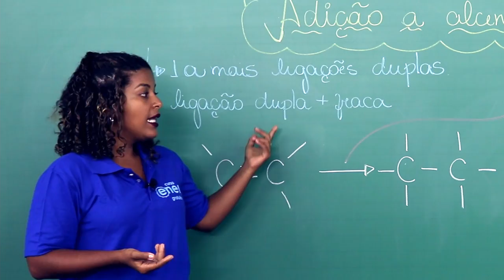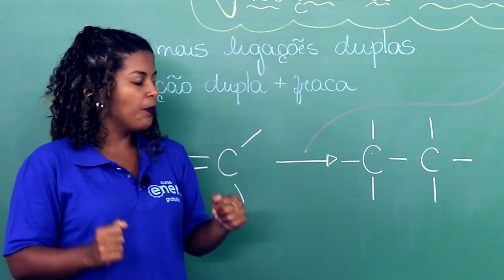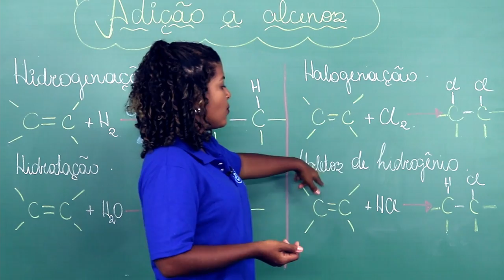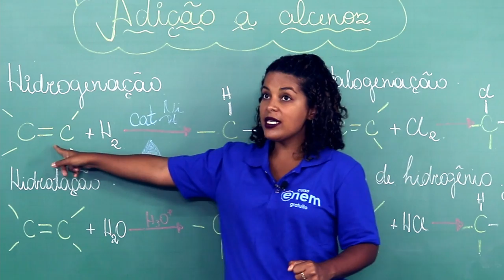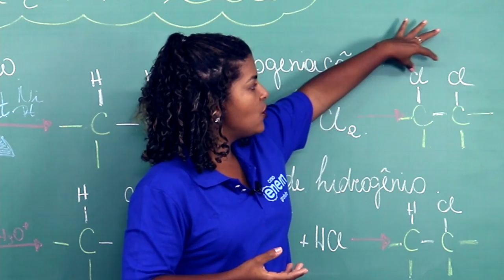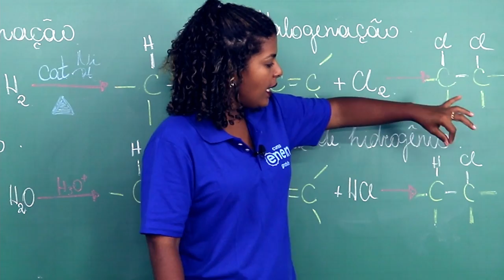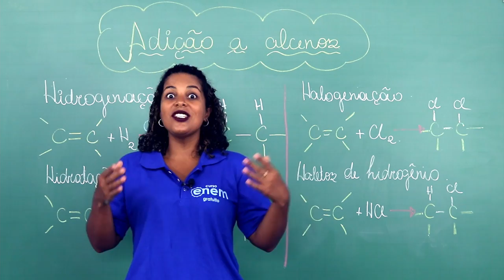QUÍMICA ORGÂNICA: adição a alcenos | Resumo de Química para o Enem | Larissa Sousa Campos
Nesta aula, a professora Larissa Sousa Campos explica a adição a alcenos, que faz parte da Química Orgânica, ou Química do Carbono,  que estuda os compostos formados por átomos de carbonos, bem como a forma como interagem entre eles e com outros elementos formando cadeias.

A química orgânica começou a ser estudada em 1777, por Torbern Olof Bergman (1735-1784), um químico sueco . Ele começou a fazer a primeira diferenciação entre os compostos minerais e os compostos provenientes dos seres vivos, separando estes compostos em seus estudos.

Hoje sabemos que a química orgânica estuda os compostos que contém carbonos em sua estrutura, e apresentam certas características especiais. Através destas características podemos diferenciar os compostos orgânicos dos compostos inorgânicos.

Os compostos orgânicos representam mais de 5 milhões substâncias conhecidas hoje e utilizadas nos mais variados ramos da indústria.

São formados basicamente pelos elementos químicos: C, H, O, N. Esses elementos encontram-se interligados nos compostos orgânicos através das ligações covalentes, que representam o compartilhamento de pares de elétrons. Sendo assim, formam cadeias com funções específicas, e quando sofrem aquecimento, se decompõem.

Já os compostos inorgânicos representam cerca de 150.000,00 produtos. Apresentam em sua estrutura diversos elementos químicos, que estão interligados por meio das ligações iônicas, covalentes e metálicas.

Ao contrário dos compostos orgânicos, estes, quando sofrem aquecimento, resistem, devido aos elevados pontos de ebulição e de fusão.

⏱ MINUTAGEM / ASSUNTOS
00:00 Introdução
00:10 O que são alcenos
01:24 Quebra da ligação dupla: catalisadores, aquecimento ou meio ácido
02:18 Formas de adição a alcenos
02:34 Hidrogenação
03:44 Hidratação
04:28 Halogenação
05:05 Haletos de Hidrogênio

🔴 ASSISTA TAMBÉM

FACE /cursoenemgratuito/